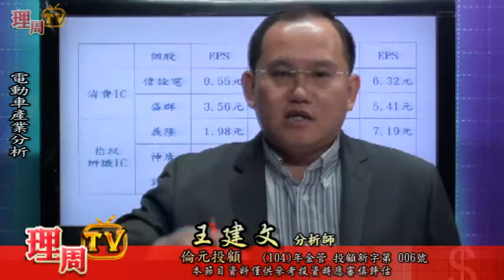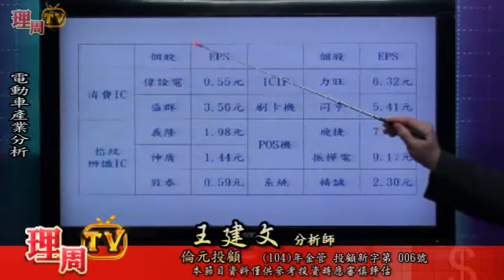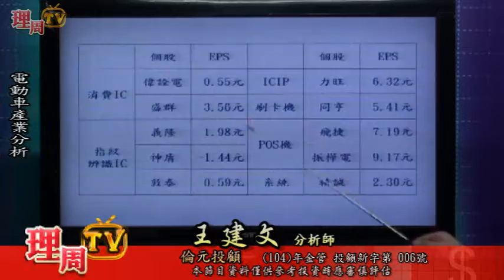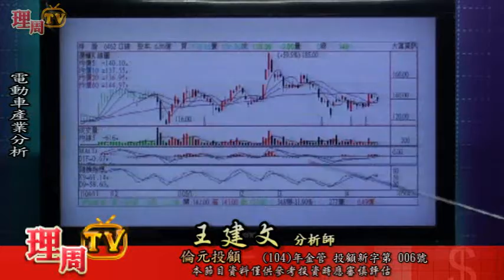理周TV-20160420 盤後-王建文 多空大解碼／電動車產業分析